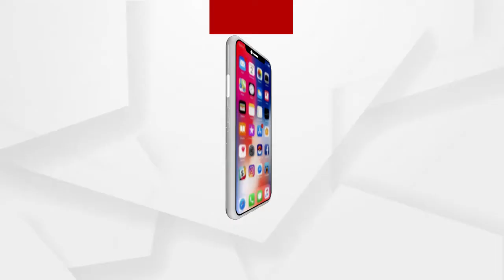Fire mishap in Golagadia village in Angul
ଅନୁଗୋଳ ଜିଲ୍ଲା ଛେଣ୍ଡିପଦା ଥାନା ଗୋଳାଗାଡିଆ ଗାଁରେ ଅଗ୍ନିକାଣ୍ଡ ଘଟି ୨ ବଖରା ଘର ସହ ନଗଦ ୬୦ ହଜାର ଟଙ୍କା ପୋଡି ପାଉଁଶ ହୋଇଯାଇଛି । ଗୋଳାଗାଡିଆ ଗ୍ରାମର ବୈଷ୍ଣବ ନାଏକଙ୍କ ଘରେ ରୋଷେଇ କରୁଥିବା ବେଳେ ହଠାତ ଘରେ ନିଆଁ ଲାଗିଯାଇଥିଲା .